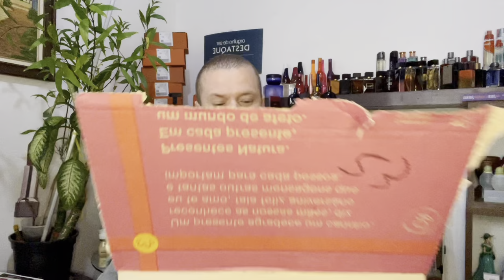Abertura de Caixa do Ciclo 09/2022 Namorados com Plano B do presente Essencial Exclusivo Masculino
🔴Todos os dias temos novidades Se Inscreve para sempre estar por dentro de tudo🔴

Ney Neville, seu Lider Natura 👨